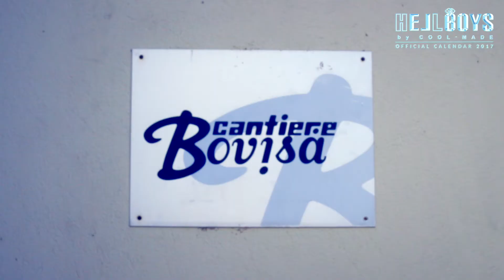HELL BOYS 2017 - I Protagonisti - #08 Matteo Martino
Crediti HELLBOYS 2017
photo ALISSON MARKS
hair stylist OVERTIME by Lakmé
make up IBC
foto e videobackstage Andrea Masoero e Davide Merlo
Media Partners: BollicineVip.com - Slidefreepress.com
Si ringrazia per la preziosa collaborazione Cantiere Bovisa - Milano per l'ospitalità dello shooting,